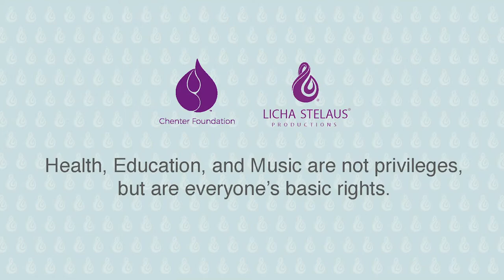Premium Presenter of remarkable concerts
In collaboration with Chenter Foundation, we seek a world where Health, Education, and Music are not privileges but are basic rights and accessible to everyone.

We promote Empathy and Compassion through Music and Performing Arts.

We care for our staffs, musicians, and concert hall partners.

We are a Premium Presenter of remarkable concerts.

Music is not a privilege, but is everyone's basic rights.
We trust you'll enjoy our videos on our channel.